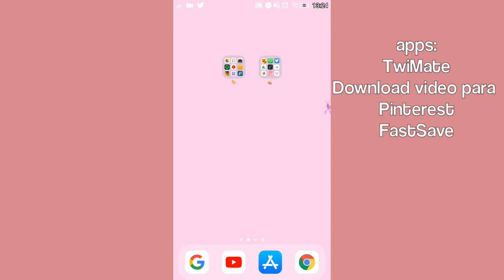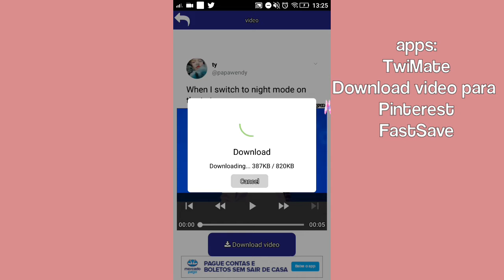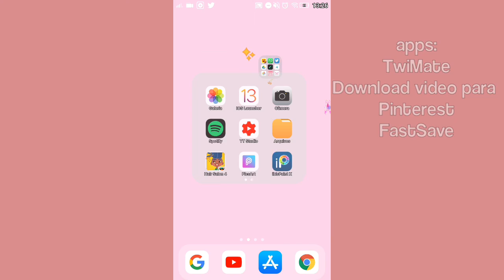🍈Como abaixar videos do Twitter, Pinterest e Instagram🍈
｡ﾟﾟ･｡･ﾟﾟ｡
ﾟ。 вєм νιη∂σ
    ﾟ･｡･ﾟ

┊..⃗. 💌ιηѕριяαçãσ:

┊..⃗. 💌 мúѕι¢α
ME-CLC (Piano vr)

┊..⃗. 💌αρρѕ:
TwiMate
Download Vídeo para Pinterest
FastSave

             вує, вує✨